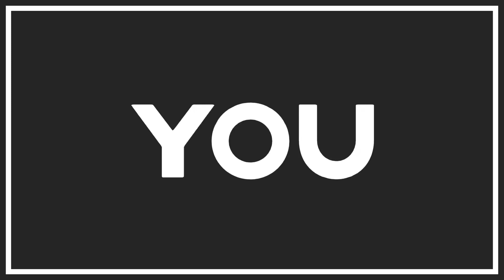ロボットチャンネルさんと子供遊び場室内遊園地 兄弟ゲンカで号泣！小学生幼稚園児 大興奮！ Funny kids indoor playground KohaTai Channel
ロボットチャンネルさんと子供遊び場室内遊園地 Funny kids indoor playground ふわふわのトランポリンのすべり台やボールプールで遊びました！楽しくて時間はあっという間！3歳のたいちくんも幼稚園児のたけるちゃんとこはるちゃん、小学生のわたるくんも大はしゃぎ♡

おすすめ動画はこちら↓
☆【宝探し】ハッピーセットのおもちゃ公園に隠された！逃走中ハンターと鬼ごっこ寸劇遊び！Pretend Play happy meal toy treasure hunt tag KohaTai

☆逃走中のハンターにハッピーセットのおもちゃ隠された！鬼ごっこ 寸劇【ロボットチャンネル】

☆【巨大ダンボール工作】ロボパパ ダンボールハウスお宅訪問！ダンボール自販機で遊んだよ！Kids Playing with cardboard house & vending machine

☆【囚人なりきり寸劇】ロボットチャンネルさん参戦！牢屋から脱獄して逃げて対決！まさか相棒がいた？つかまるおがピンチ Kids Pretend  Play Prisoner KohaTai Channel

☆【5分間駄菓子買い放題】ロボットチャンネルたけるちゃんとお菓子屋さんで値段を気にせずお買物♪兄弟みたいな仲良しコンビは買ったのかな？KohaTai Channel

☆ブラックサンタにクリスマスプレゼント隠された！いたずら寸劇 ちびっこサンタのお菓子を探せ ごっこ遊び♪Pretend Black Santa Claus Play KohaTai Channel

☆マット運動に挑戦！ロボットチャンネル わたるくんと幼稚園児とパパ先生 バク転 バク宙 側転 前転 ブリッジ 出来るかな？ 子供 体操 体育 KohaTai Channel

☆てつぼうチャレンジ！はじめての逆上がり ロボットチャンネルタケルちゃんと特訓したよ♪幼稚園児 5歳の挑戦 Practice of kickover KohaTai Channel

★Instagram★ママがこはたいの日常をアップしてます。

                  DOVA-SYNDROME
                  効果音ラボ